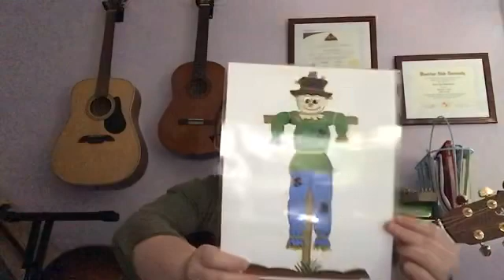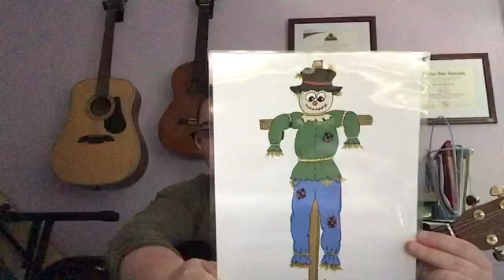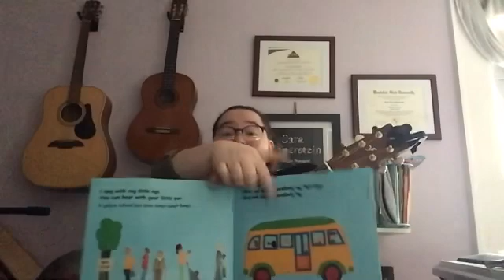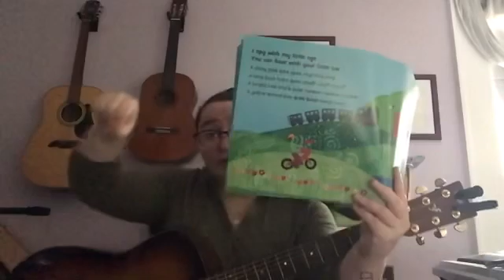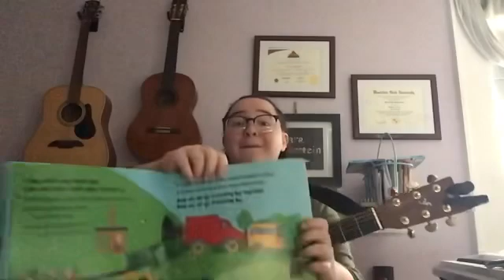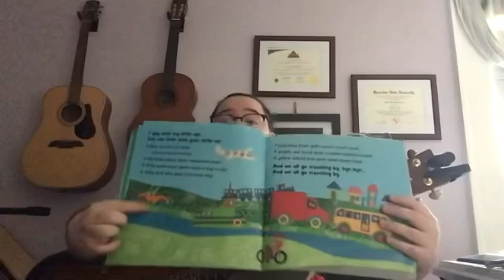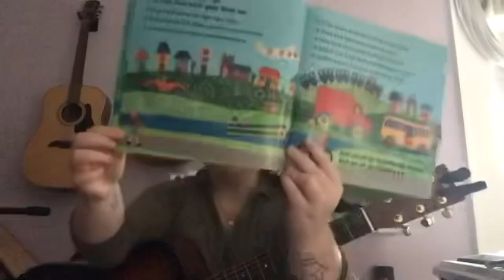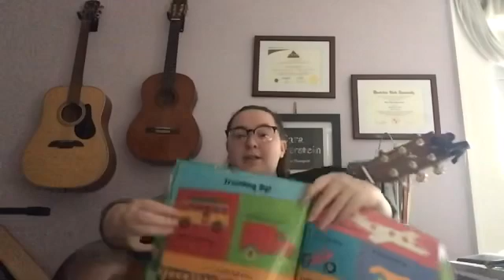Mrs. Z 10/16